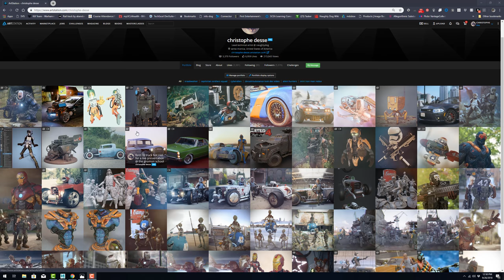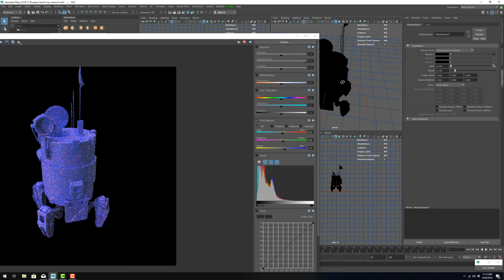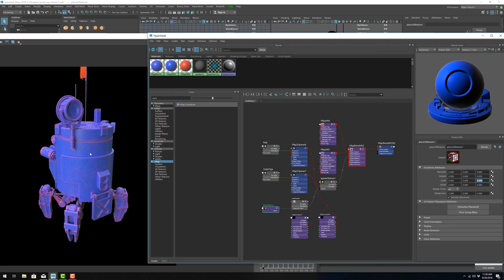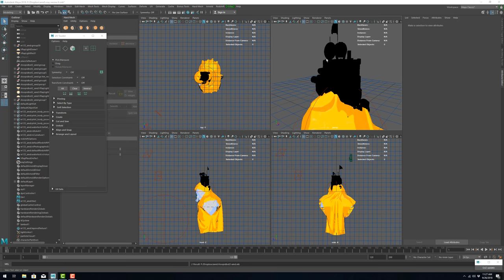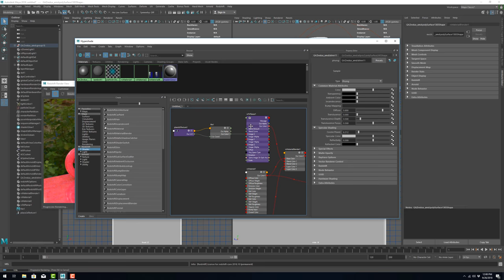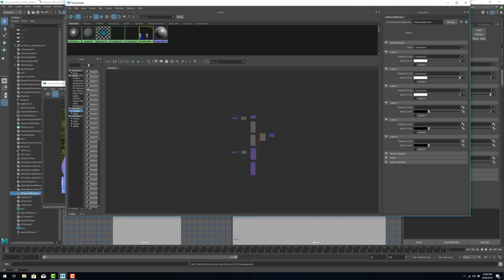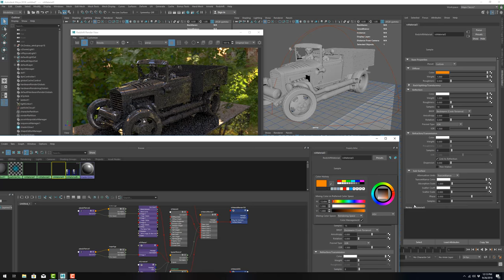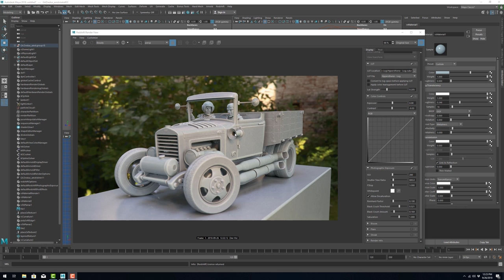AMD Threadripper: "xtrm3d débranché" : materiaux de resine avec vray et avec redshift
comment faire des materiaux de resine  avec vray et avec redshift  :-)

**The Threadripper PC used in this video was provided by AMD and this video content is sponsored